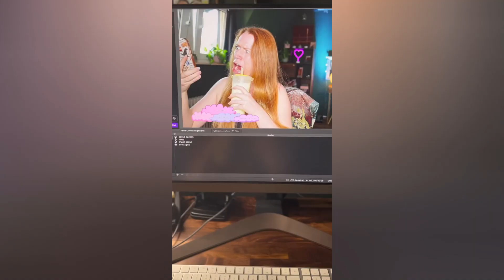BIN ABGEFUGT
⚠️Das Video dient nur zur Unterhaltung und soll niemanden beleidigen!⚠️

► Videoschnittsoftware
✔️ Filmora Wondershare

Wenn es Urheberrechtliche Probleme mit Inhalten gibt, bitte dies über die geschäftlichen E-Mail  melden, notwendige Schritte werden bei erfolgreicher Überprüfung eingeleitet!